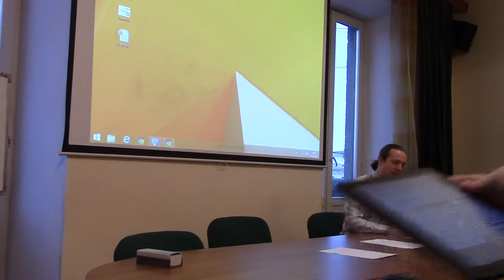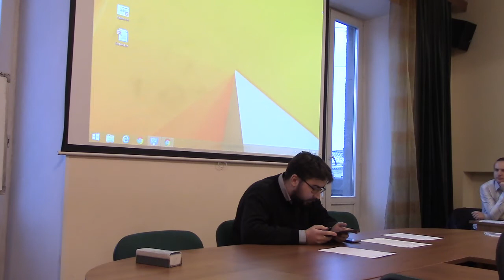Кулаков И.Ф. – Ремифологизация в драконианской традиции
Доклад выпускника Русской христианской гуманитарной академии, магистра религиоведения Кулакова Игоря Федоровича "Ремифологизация в драконианской традиции", РХГА, 15 декабря 2017.
ХХ студенческая конференция Бог. Человек. Мир